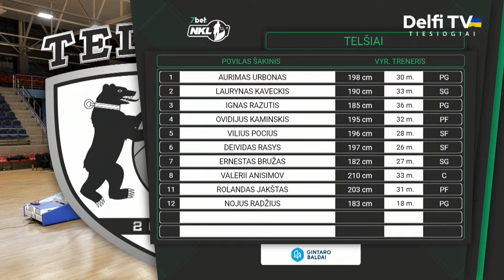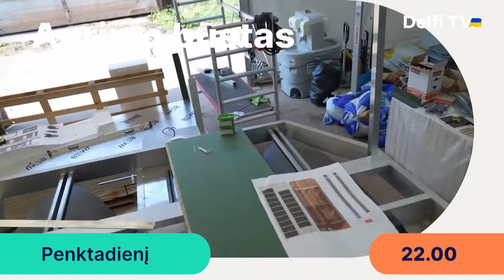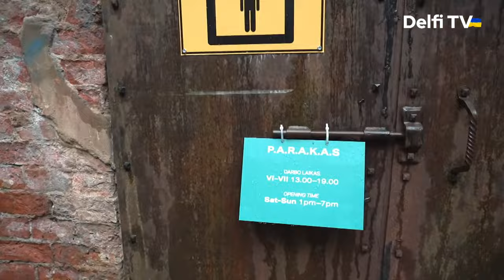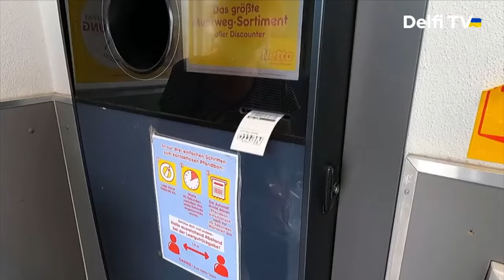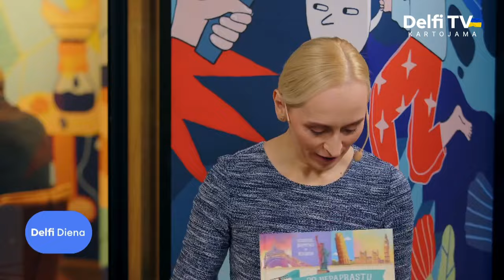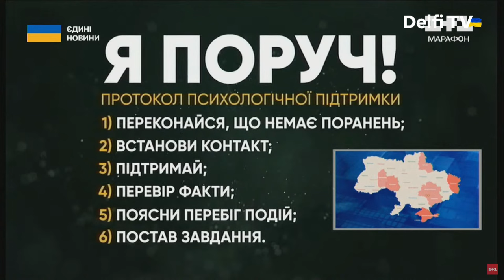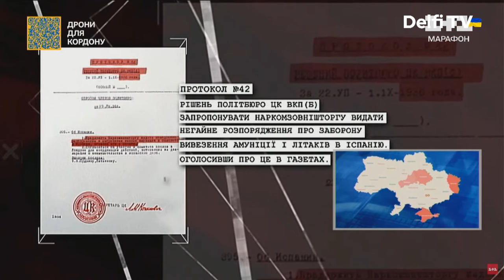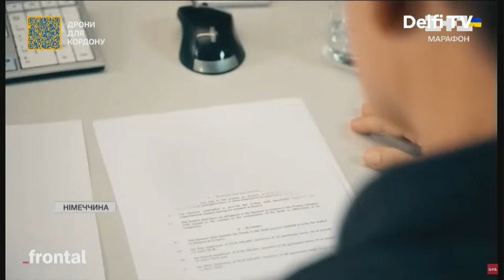7bet-NKL čempionato rungtynės: Kauno r. „Atletas“ – Telšių „Telšiai“